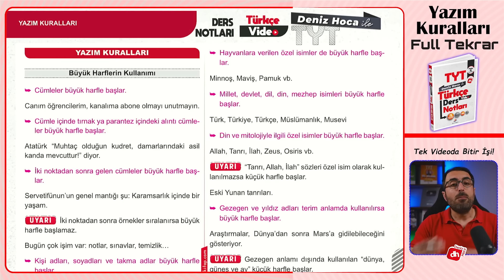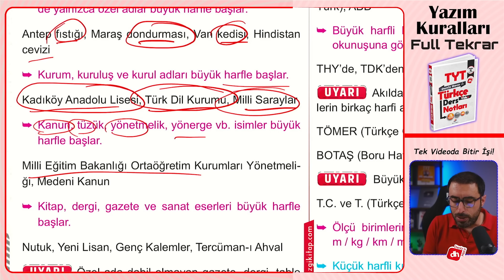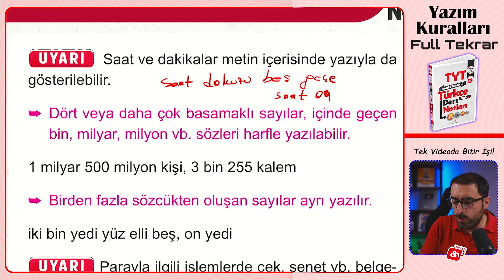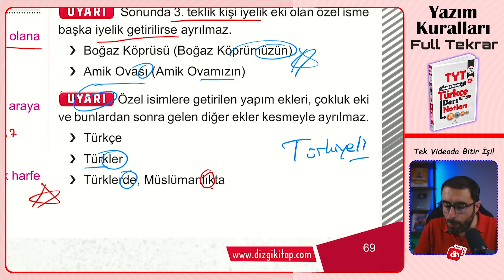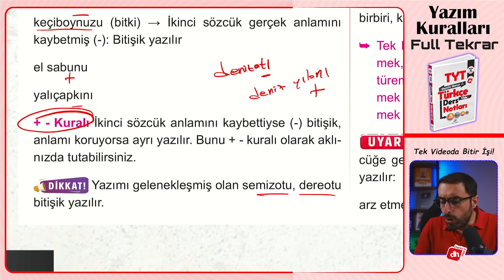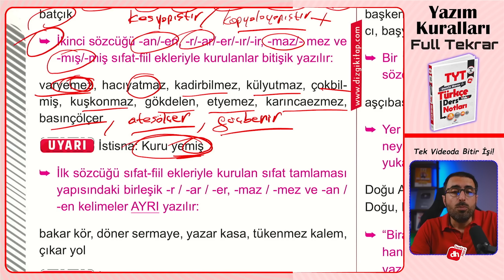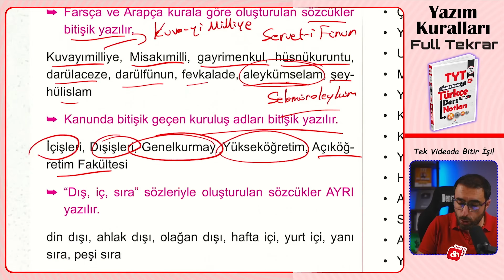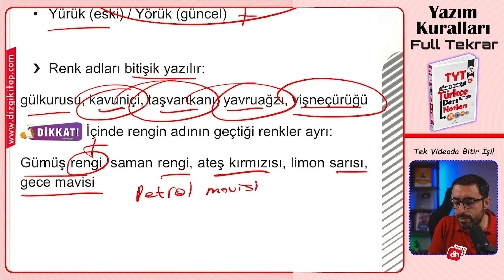YAZIM KURALLARI FULL TEKRAR +2 NET / KPSS - TYT TÜRKÇE FULL TEKRAR 2024 - Deniz Hoca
Yazım Kuralları Full Tekrar 2024
Yazım Kuralları TYT Türkçe
Yazım Kuralları KPSS Türkçe

2024 TYT Türkçe ve KPSS Türkçede yazım kurallarını fullemek adına tek videoda sizlere yazım kurallarını anlattım. Tek videoda yazım kurallarıyla ilgili her şeyi izleyecek ve sınavda +2 neti cebinize koyacaksınız. Yazım kuralları konu anlatımı TDK'nin tüm kurallarını içermekle birlikte ÖSYM'nin yazım kuralları soruları baz alınarak önemli yerlerini bir kez daha vurguladım.

Yazım kuralları birleşik ve ayrı yazılan kelimeler, büyük harflerin kullanıldığı yerler, kısaltmaların yazımı ve gelen ekler, bitişik yazım mantığı vs. her şey tek videoda sizlerle.